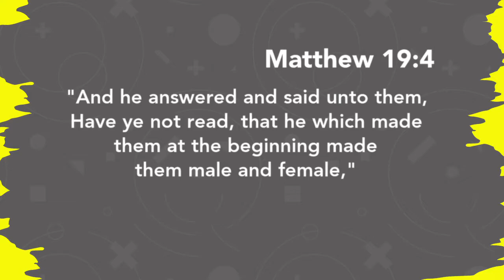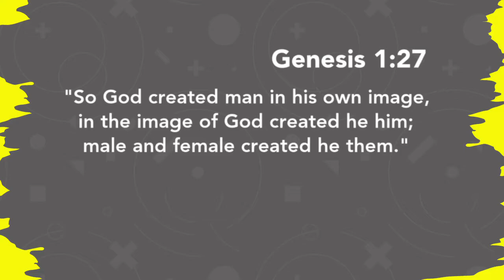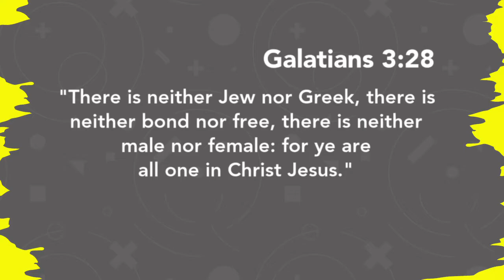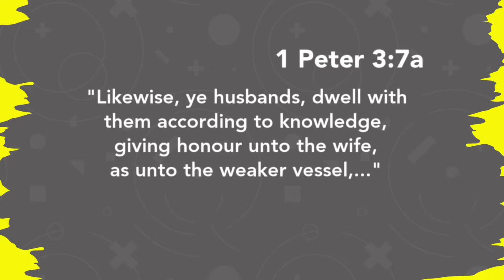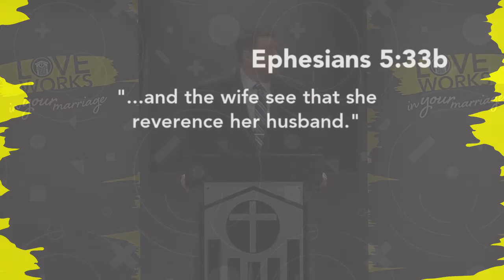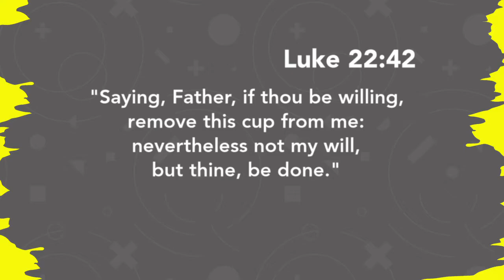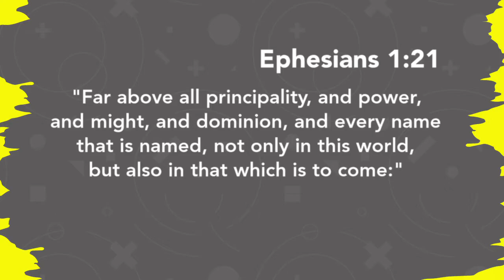Pastor Jim Scudder, Jr. - "Love Works in Your Marriage - Part 2"